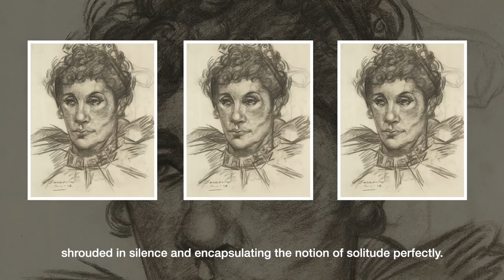Jehangir Sabavala: Master of Light and Landscape | AstaGuru Chronicles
Celebrating the 100th birth anniversary of one of India's most seminal modernists, Jehangir Sabavala 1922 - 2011).

On this special day, we fondly remember the artist who brought a range of emotions in his paintings with an alluring play of light, shadow, and texture. Inspired by his synthesised training in different western styles including Cubism, Impressionism, and Expressionism, the artist developed individualistic visual vocabulary and an illustrious career, especially after his return to India in the mid 1960s.

Here is a video tracing the remarkable journey of Jehangir Sabavala to become one of the most iconic figures of Modern Indian Art.